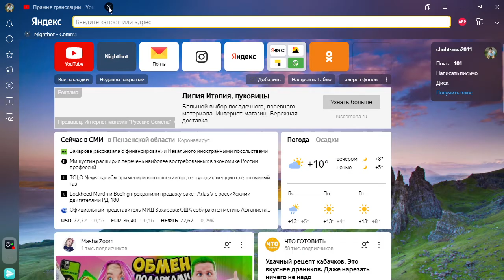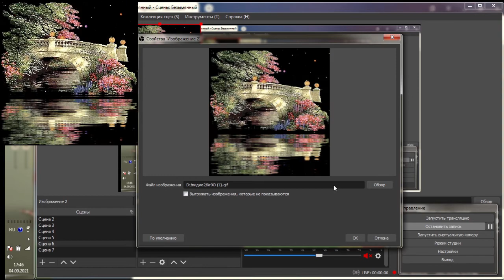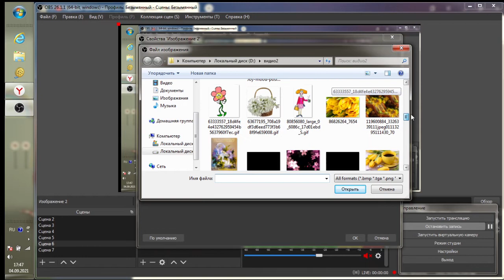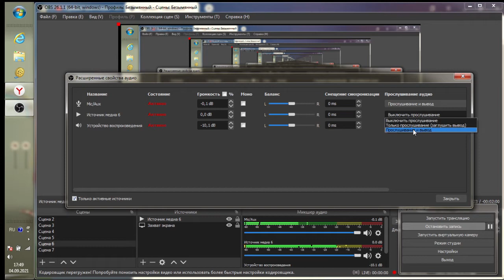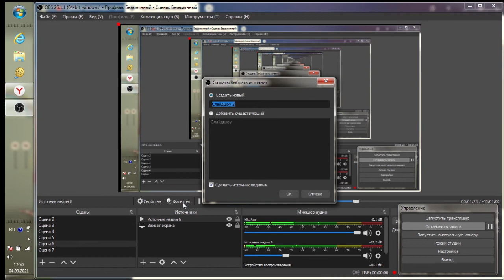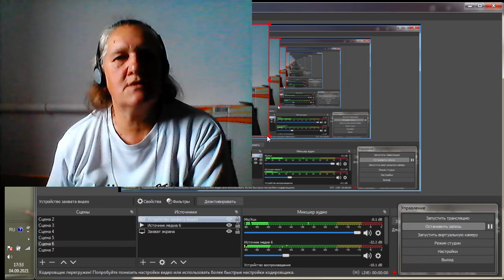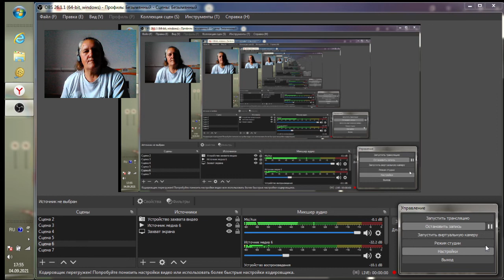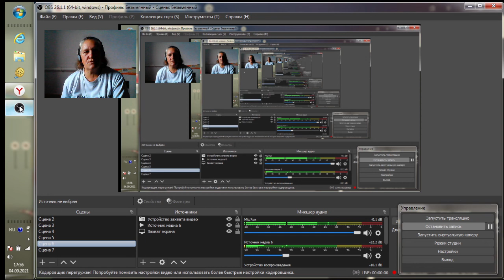Как стрим проходит при помощи бота , музыки и анимации? Как вставить.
Всем привет ! По просьбе моей подписчицы и друга , показываю как стримить с ботом , музыкой и анимацией.